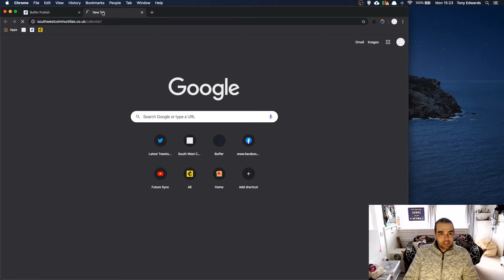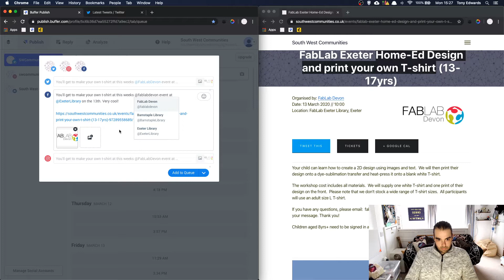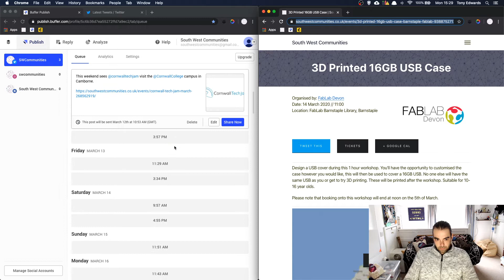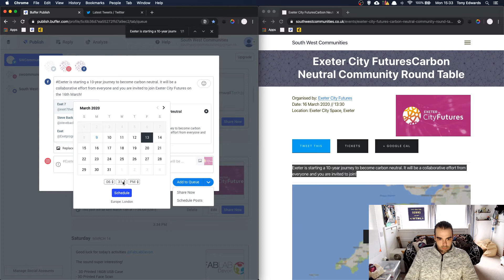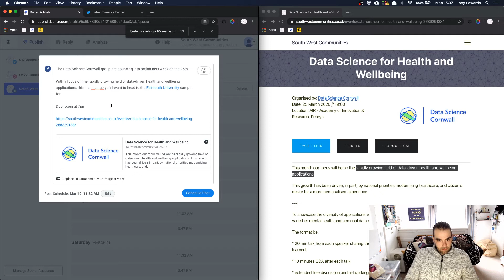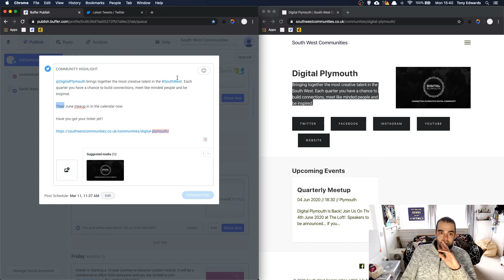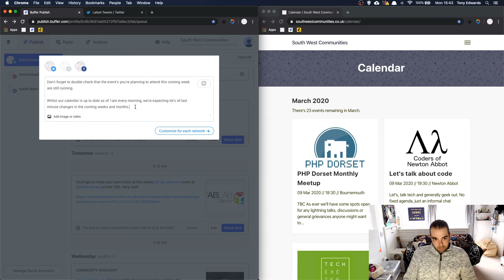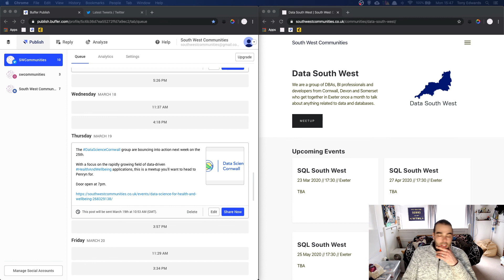Workin' Progress Ep 11 - South West Communities Social Posts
Another batch of social media posts are due for the South West Communities social media queue.

Let's jump onto buffer and do it.